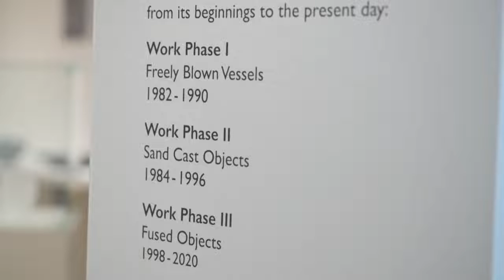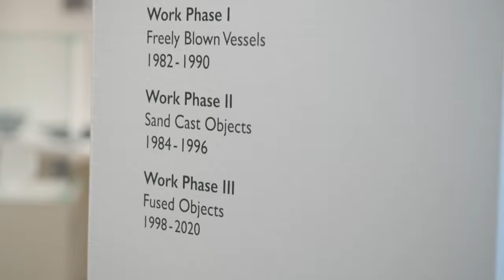Ulrike Umlauf-Orrom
Diese Ausstellung zeigt eine Retrospektive der Arbeiten von Ulrike Umlauf-Orrom,  Glaskünstlerin, von den Anfängen bis heute:

Werkphase I: Frei geblasene Gefäße 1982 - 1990
Werkphase II: Sandguss-Objekte 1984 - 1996

Werkphase III: Objekte in Verschmelztechnik 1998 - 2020

This exhibition shows a retrospective of the artist‘s work with glass from its beginnings to the present day:

Work Phase I: Freely Blown Vessels 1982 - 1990
Work Phase II: Sand Cast Objects 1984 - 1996
Work Phase III: Fused Objects 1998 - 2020

Ausstellung im Bayerischen Kunstgewerbeverein vom 29. Mai bis 4. Juli 2020

Film von Karina Hagemann